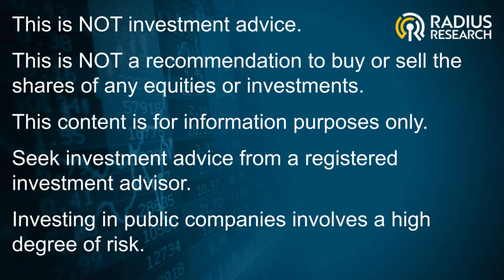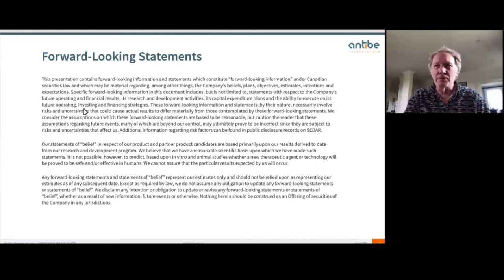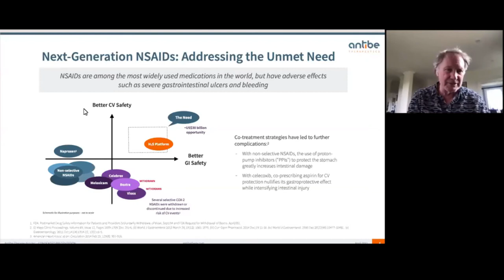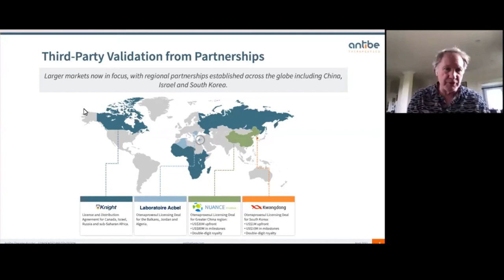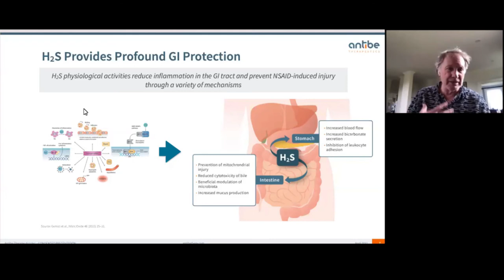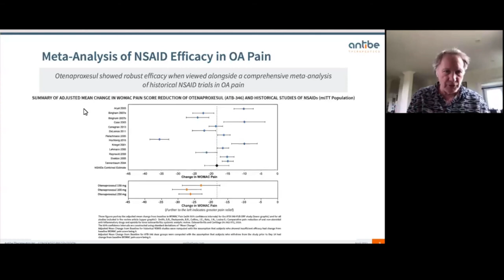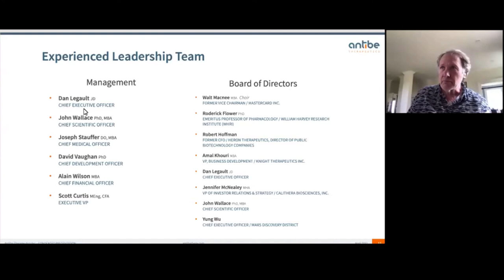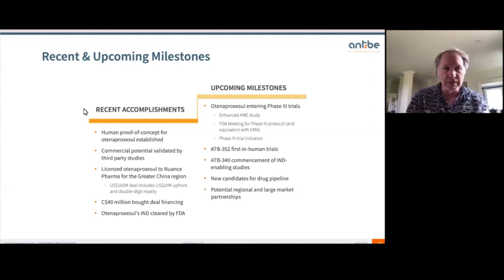Antibe Therapeutics (ATE) Pitch with Dan Legault CEO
Antibe is leveraging its proprietary hydrogen sulphide platform to develop next-generation safer therapies to address inflammation arising from a wide range of medical conditions. Antibe's current pipeline includes three assets that seek to overcome the gastrointestinal (GI) ulcers and bleeding associated with nonsteroidal anti-inflammatory drugs (NSAIDs). Antibe's lead drug, otenaproxesul (formerly ATB-346), is entering phase III for osteoarthritis pain. Additional assets under development include a safer alternative to opioids for peri-operative pain, and a GI-safe alternative to low-dose aspirin. The company's next target is inflammatory bowel disease (IBD), a condition long in need of safer, more effective therapies.